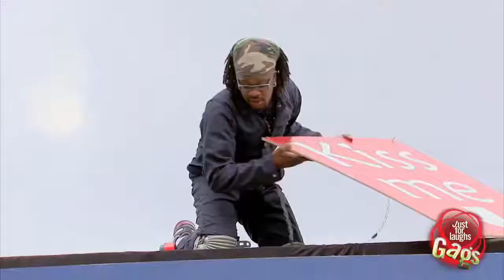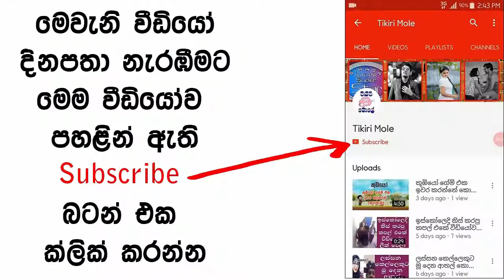කොල්ලො කිස් කරන සමනල අංකල් - kissing prank sri lanka - Tikiri Mole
New Gossips about sri lankan actresses and models. Newly released photos.